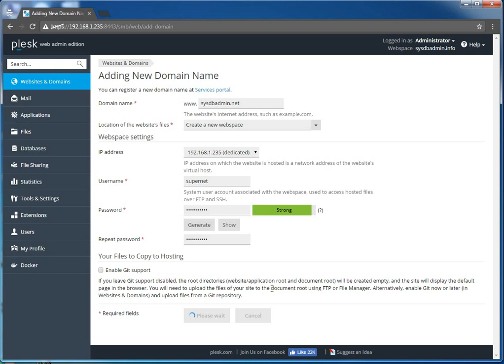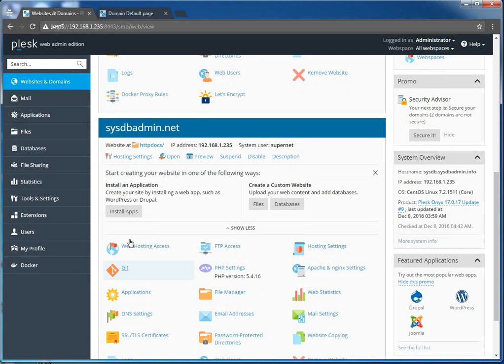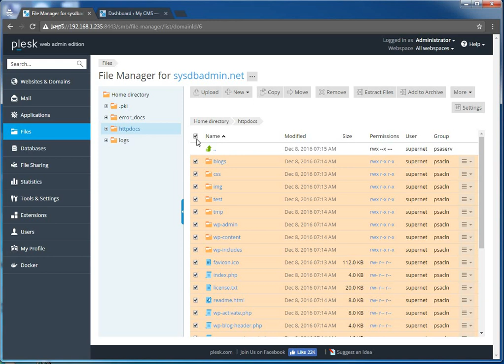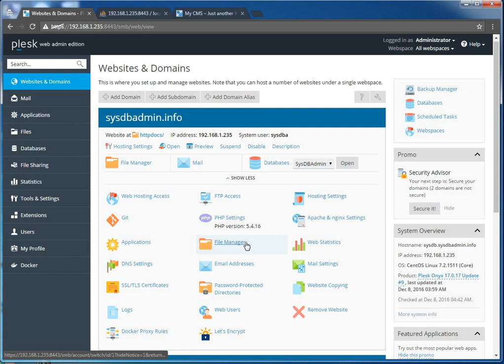How to add a domain in Plesk Panel and Install WordPress Website On It